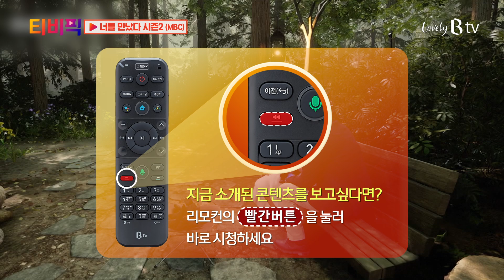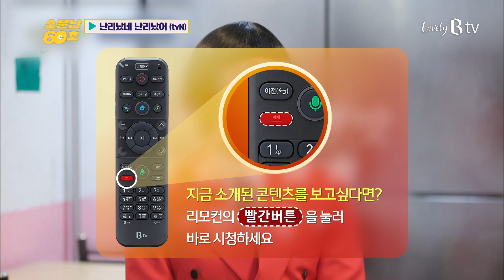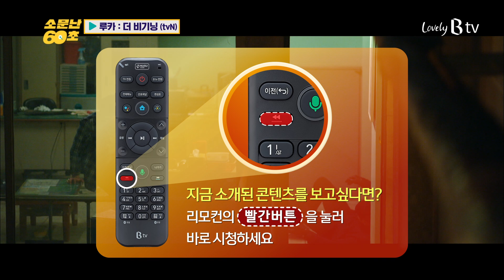[티비픽] ‘유재석’&’조세호’의 떡볶이 투어! ’난리났네 난리났어’, ‘루카 : 더 비기닝’ 다시보기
[소문난 60초]
‘유 퀴즈 온 더 블럭’ 스핀오프!
‘유 퀴즈’에 출연한 화제의 ‘자기님’들과
함께 떠나는 난리 나는 사람여행!
‘난리났네 난리났어’

특별한 능력 때문에 도망치게 된 '지오’(김래원)가
강력반 형사 '구름’(이다희)과 함께
거대한 음모에 맞서는 스펙터클 추격 액션극!
’루카 : 더 비기닝’